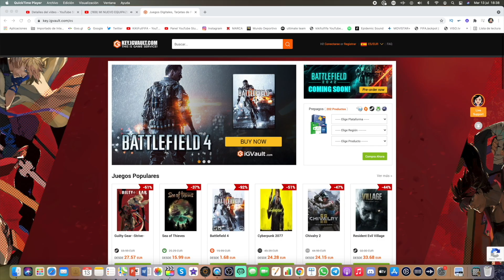FIFA 22 !! FC BARCELONA MEDIAS (RATINGS)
✅COMPRA MONEDAS SEGURAS Código kiki
✅WEB DE CAMISETAS DE FUTBOL Código kiki descuentazo!!

FIFA 22 MEDIAS !! ASI SERA EL FC BARCELONA EN FIFA 22 !!